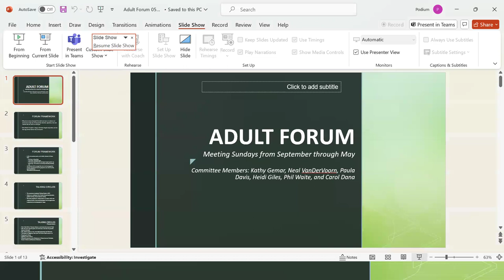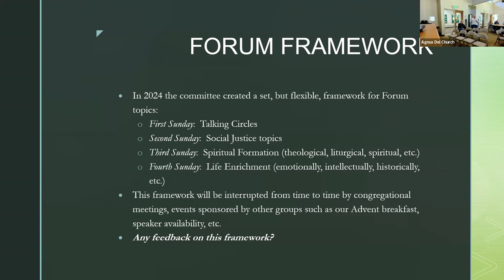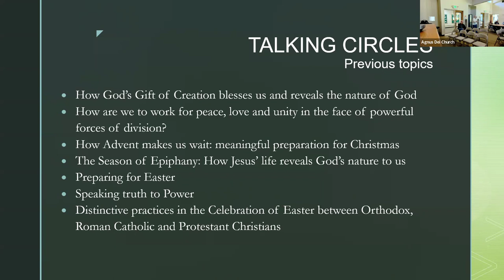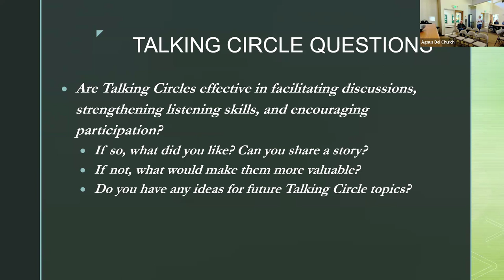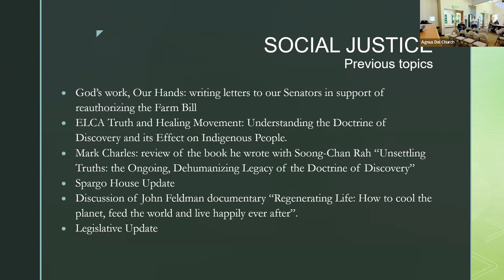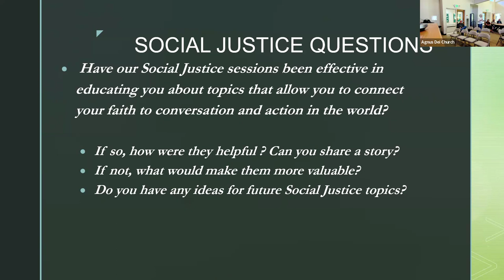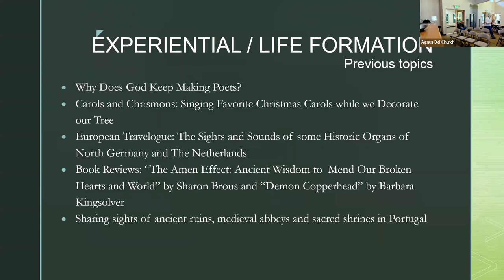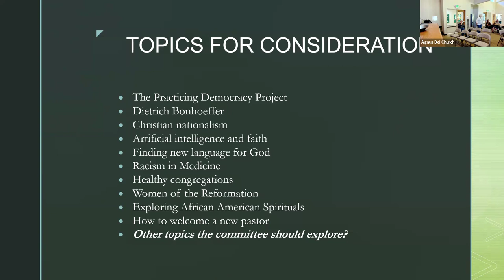May 12, 2024 Forum Topic: Future Forums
Presented by Kathy Gamer, Forum Team Leader